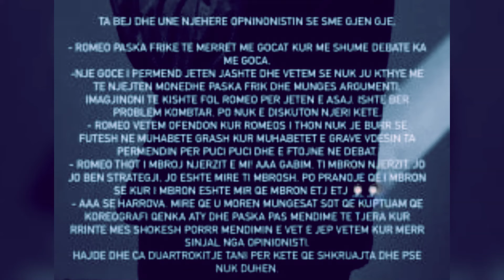Donaldi reagon pas akuzave te Albi Nakos për Romeon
Mbrëmjen e kaluar në Prime u fol dhe për konfliktin që Romeo kishte me Roza Latin. Romeo hyri në një debat mes Rozës dhe Heidit, duke i dalë kësaj të fundit në mbrojtje dhe Rozës iu drejtua me fjalën “je e keqe”.